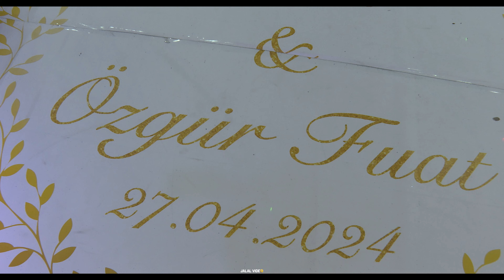Evrim und Özgür Fuat | Part 2